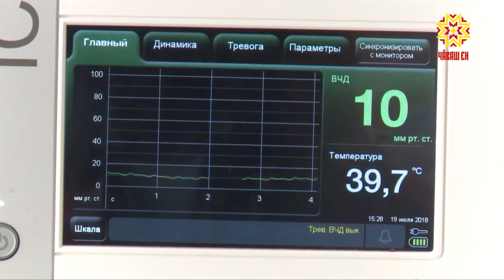Круглый стол. Выпуск 26.07.2018